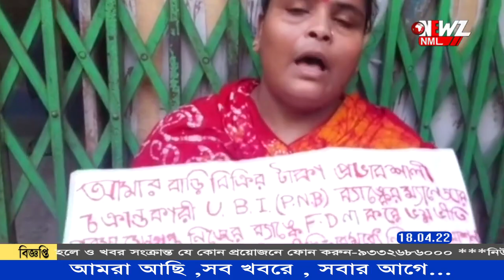টাকা ফেরতের দাবি তে ব্যাংকের সামনে ধর্নায় বসলেন দম্পতি।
ব্যাংকের প্রাক্তন ম্যানেজারের বিরুদ্ধে কয়েক লক্ষ টাকার প্রতারণার অভিযোগ। ব্যাংকের সামনে ধর্নায় বসলেন দম্পতি। রানাঘাটের একটি ব্যাংকের সামনে এদিন টাকা ফেরতের দাবিতে ধর্নায় বসেন দম্পতি।